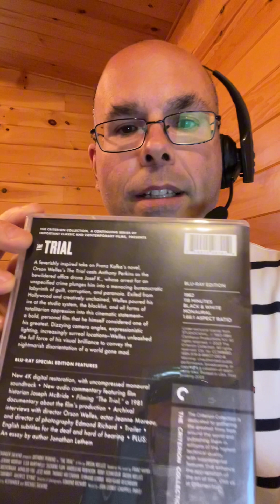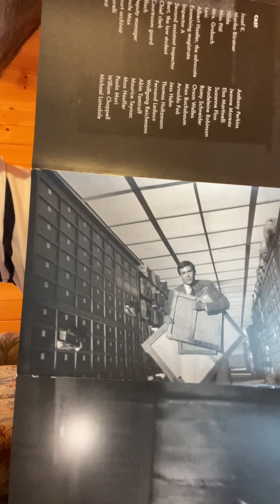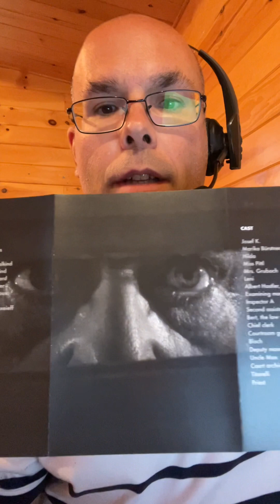Présentation (unboxing) du film The Trial en Blu-ray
Présentation (unboxing) du film The Trial en Blu-ray.  Réalisé en 1962 par Orson Welles, il met en vedette Anthony Perkins, Jeanne Moreau, Elsa Martinelli, Suzanne Flon, Romy Schneider et Orson Welles.  Distribué par The Criterion Collection et disponible dès le 19 septembre 2023.

Joseph est réveillé à l'aube par des policiers présents dans son appartement. Ni une ni deux, il est embarqué et traîné devant un tribunal sans savoir ce qui lui arrive et sans jamais connaître les chefs d'accusation contre lui. Ce fonctionnaire pris dans les rouages d'une société tentaculaire et absurde va tout faire pour s'en sortir...